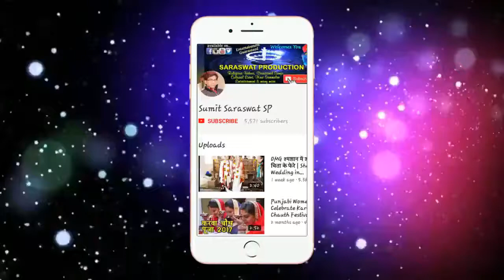Lage Vrindavan Niko | Meera Bhajan by Ravishankar ji Shashtri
भजन : लागे वृन्दावन नीको - मीरा भजन
स्वर : पंडित रविशंकर जी शास्त्री
निर्माता : सारस्वत प्रोडक्शन